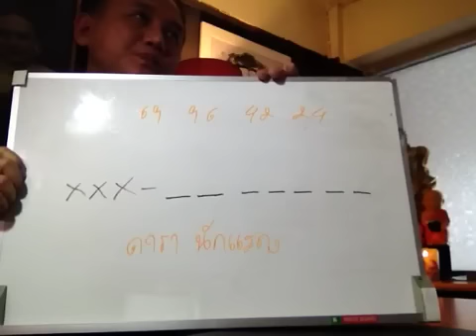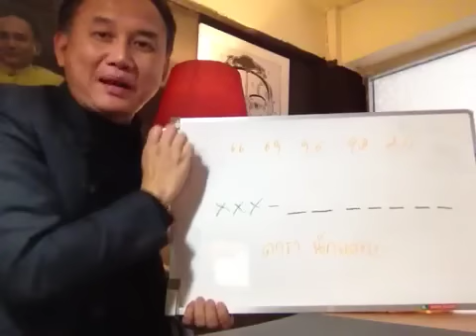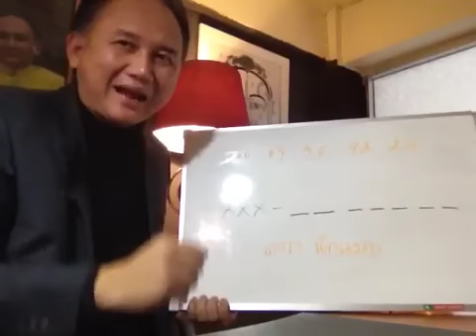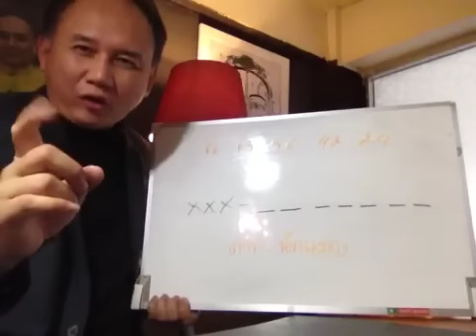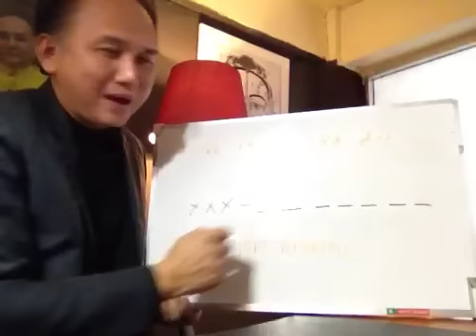[EP30] เบอร์สวยรวยทรัพย์กับอาจารย์หมิง 📌สำหรับอาชีพดารา นักแสดง ที่สุดของเลขศาสตร์